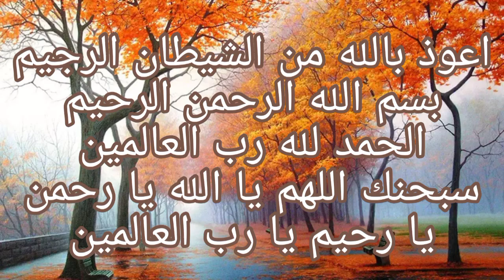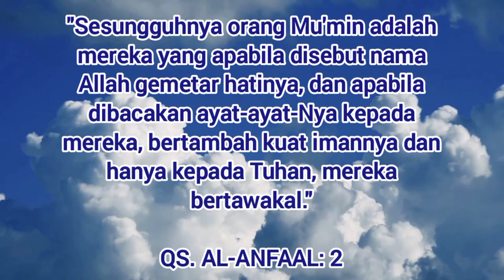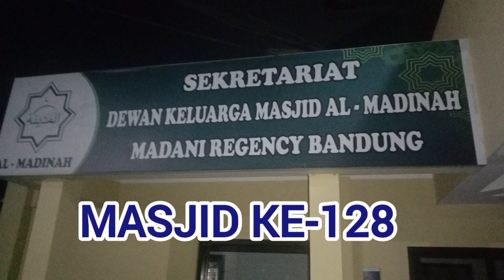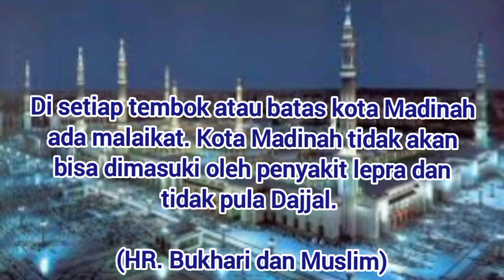Masjid ke-127&128 | Masjid Al-Mu'min& Masjid Al-Madinah | Safari 1000 Masjid Se-Bandung Raya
Alhamdulillaah, kita sampai di masjid ke-127 dan 128, Masjid Al- Mu'min di Jl. Malangbong VI Antapani dan Masjid Al-Madinah di Komp. Al- Madani, Cijambe, Ujung Berung, Kota Bandung.

Selamat menyaksikan.